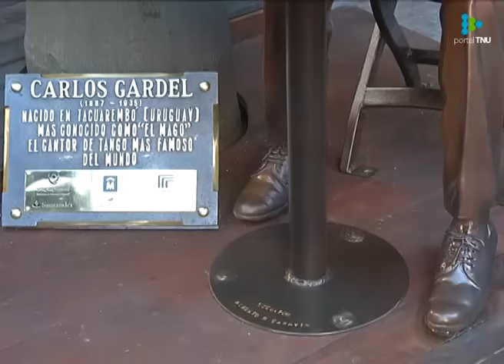Volver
Al cumplirse 80 años de la muerte de Gardel se organizó un ciclo gratuito de cine, charlas y música en vivo y se inauguró un monumento en 18 de Julio.